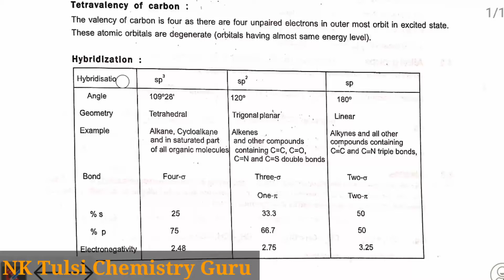L4 | valency of carbon | Hybridization | Hybridisation of Carbon